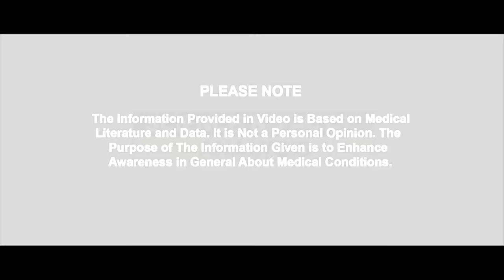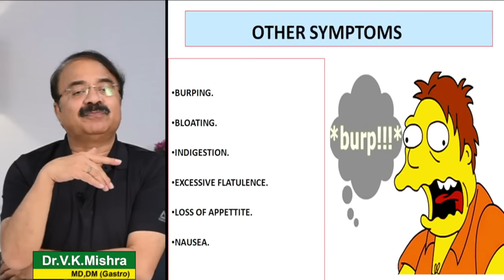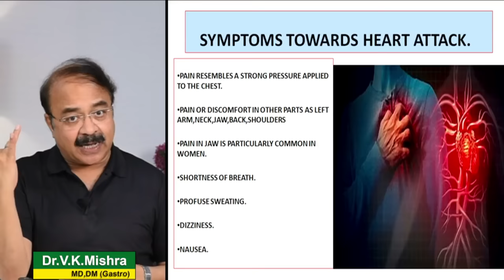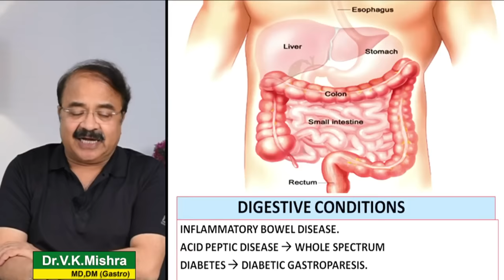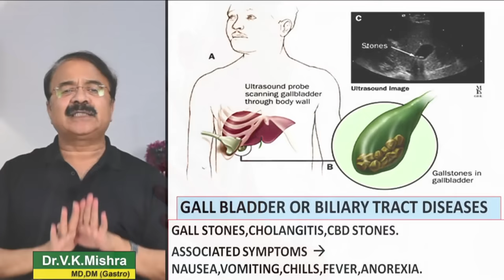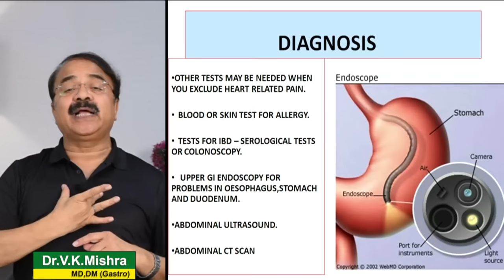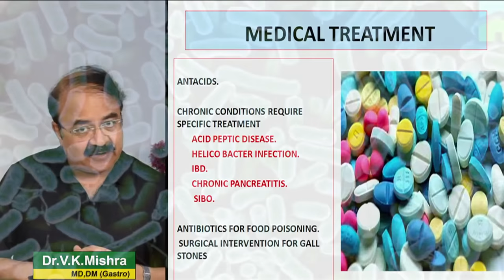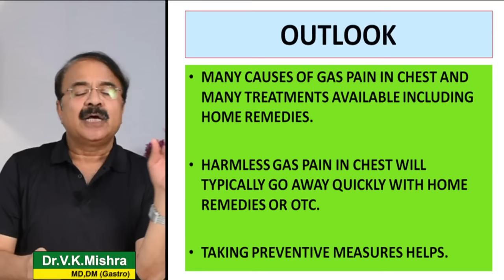सीने में दर्द गैस का या हार्ट का || WHAT TO KNOW ABOUT GAS PAIN IN THE CHEST ?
सीने में दर्द  गैस का या हार्ट का || WHAT TO KNOW ABOUT GAS PAIN IN THE CHEST ? || विशेषज्ञ -डॉक्टर वी.के.मिश्रा (गैस्ट्रो एवं लिवर) || The Gastro Liver Hospital Kanpur || हॉस्पिटल में सम्पर्क करने के लिए या डॉक्टर से सलहा लेने के लिए इस नंबर पे बात करे :- 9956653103, 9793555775, 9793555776

• Colonoscopy
• ERCP
• Endoscopic ultrasound.
• Capsule endoscopy.
• Hydrogen breath test.